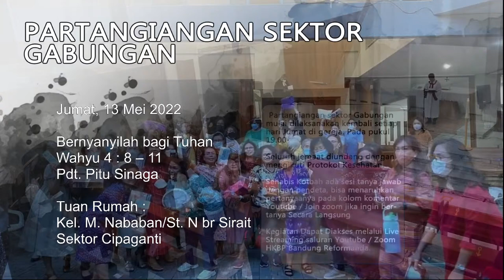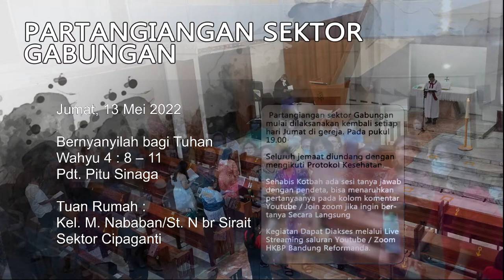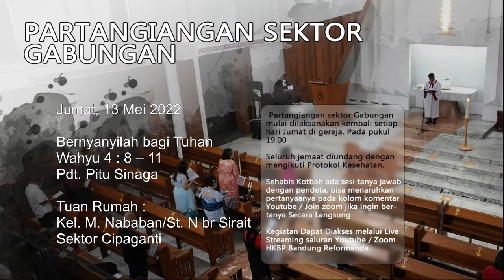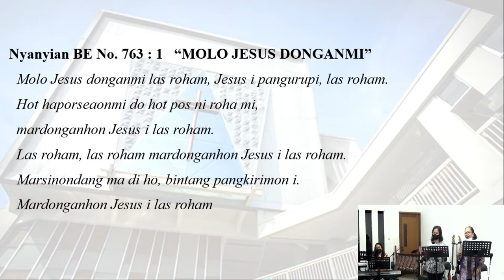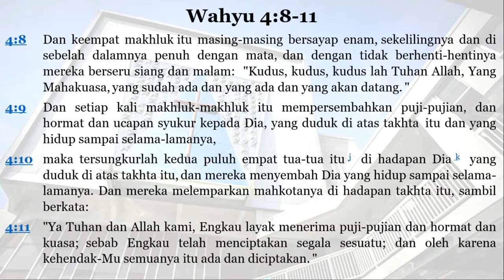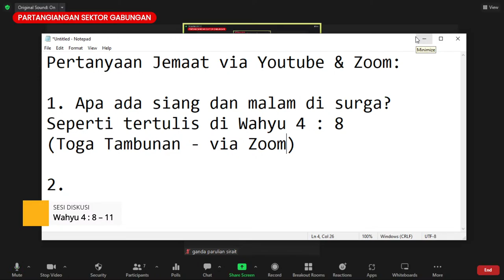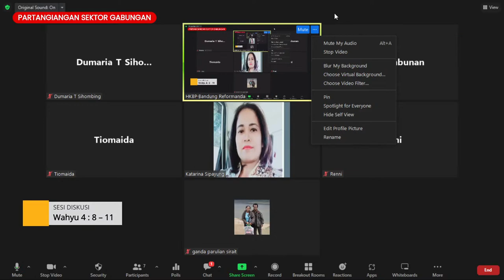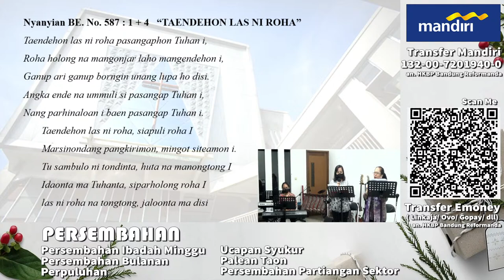Partangiangan Gabungan Sektor, Jumat, 13 Mei 2022 19.00 WIB | HKBP Bandung Reformanda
Topik : “Bernyanyilah bagi Tuhan” Wahyu 4 : 8 - 11
HKBP Bandung Reformanda

Liturgis : St. P. Pangaribuan
Pengkhotbah : Pdt. Pitu Sinaga

Persembahan Online :
1. Transfer Rekening Bank Mandiri 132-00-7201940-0 a.n HKBP Bandung Reformanda
2. Aplikasi OVO, Gopay, Dana 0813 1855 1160 a.n Editha Roslina Gultom.